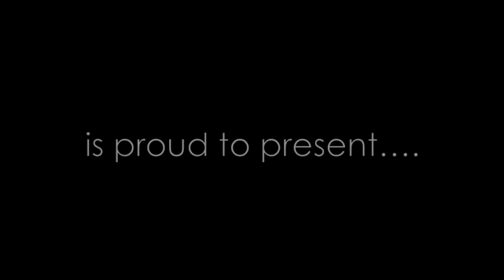ATV aD5 - a new level of electronic drum sounds 2016 - demonstrated with a drum-tec pro series kit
The new aD5 electronic drum sound module will amaze you with it´s super authentic and natural reproduction of acoustic drum sounds!

Who is the ATV Corporation?

ATV was founded by Ikutaro Kakehashi  (founder and father of the Roland Corporation) in 2014 together with a team of enthusiastic & experienced developers. With more than 40 years of experience in the business, the goal was to design and create a new generation of electronic drum modules.

Features of the ATV aD5 electronic drum module:

- Huge dynamic range

- Lowest latency ever accomplished in an electronic drum module

- From soft ghostnotes up to smashing hard hits; aD5 will astonish you due to its state of the art sensing technology and hi-speed response.

- Pure Natural Sound Quality: The aD5 is capable of reproducing authentic, uncompressed drum sounds, using a huge internal memory and a high resolution stereo sound engine

- Modern design - Aluminium Brushed Box

- compatible with pads from various brands (Roland, Yamaha, drum-tec, Alesis, and many more)

- aD5 is designed as a true instrument, with fine craftsmanship showing years of experience. From its refined shape and its smooth surface to its intuitive user interface, it is destined to become a timeless classic.

- made in Japan - with precision on both inside as well as outside.

In this very first demo video, you can see & hear the aD5 played with a drum-tec pro series electronic kit (made in Germany), which you can find here;

The aD5 is estimated to be available and in all our showrooms from spring 2016.

Up until then we are not able to answer any further questions sadly, or give any detailled info on technical specifications or the expected market price.